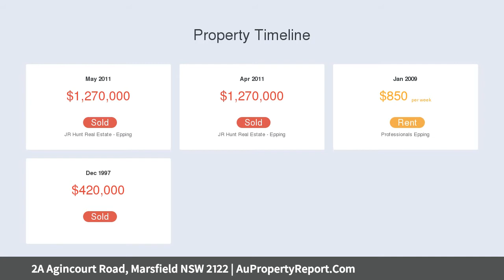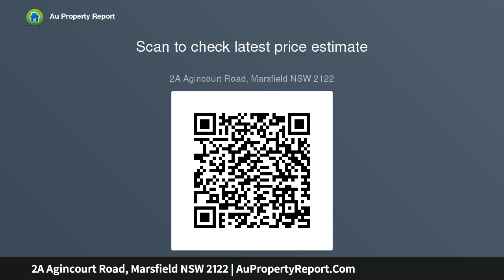2A Agincourt Road, Marsfield NSW 2122 | AuPropertyReport.Com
2A Agincourt Road, Marsfield NSW 2122
Property Type: house
Bedrooms: 5
Bathrooms: 5
Car Space: 2
Solid Family Home in a Quiet Cul-de-sac Position!